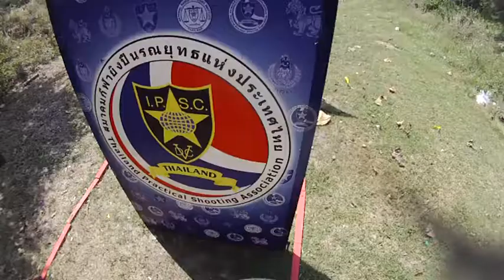Stage 10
L3